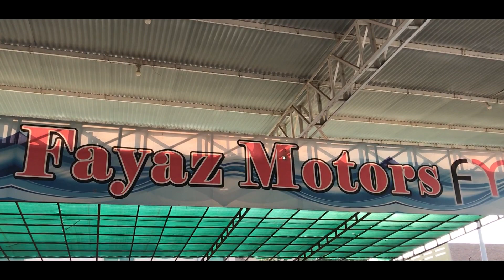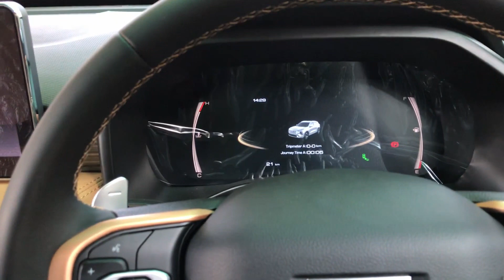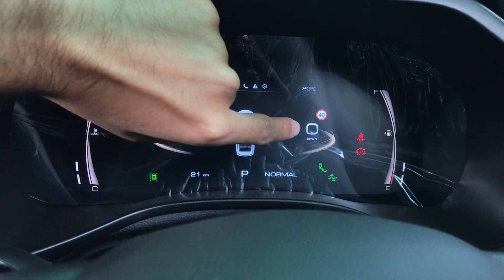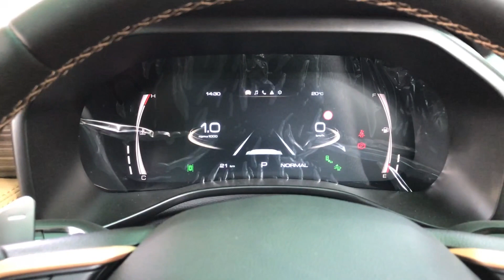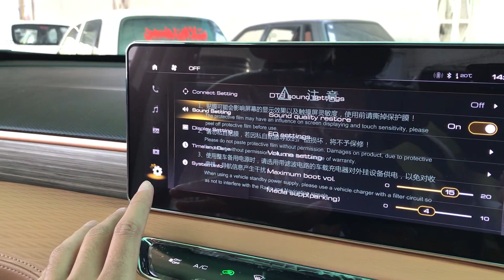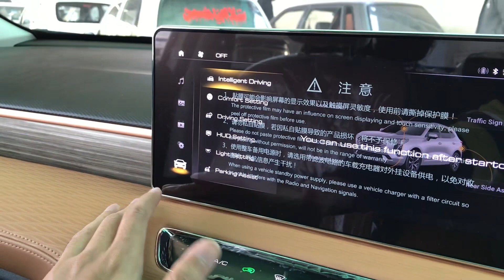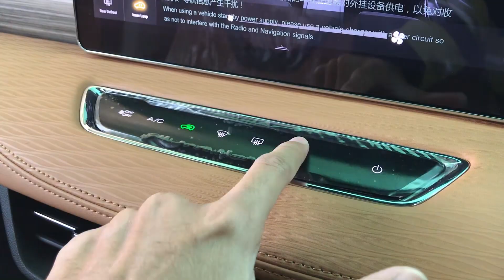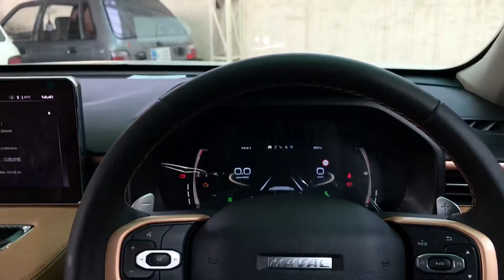HAVAL JOLIAN 2022 TURBO Review | Features | Price